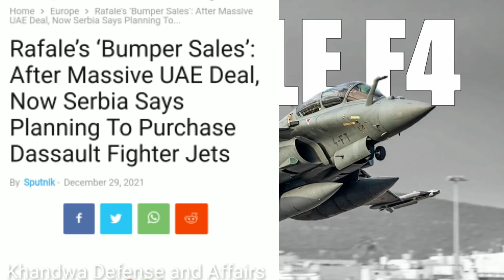😍France Billions of Dollors कि Earnings कर रहा है Rafale से ! India France Rafale Deal !Defence News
Rafale's 'Bumper Sales': After Massive UAE Deal, Now Serbia Says Planning To Purchase Dassault Fighter Jets